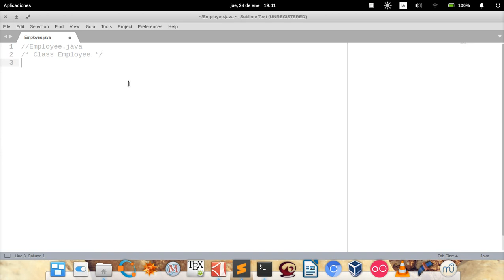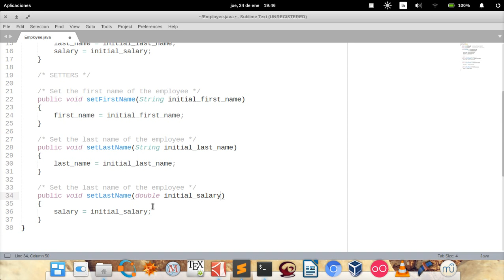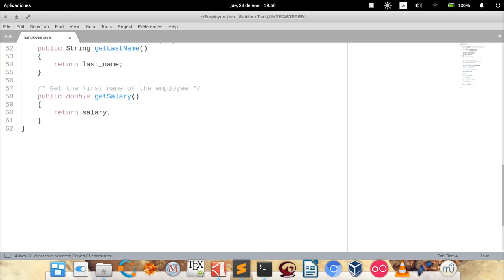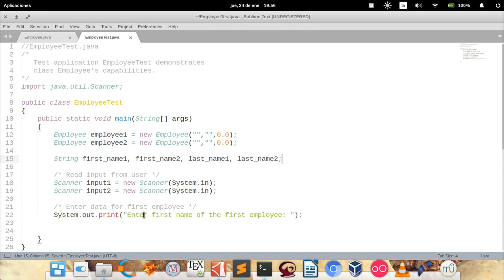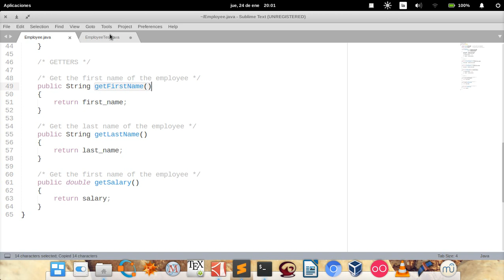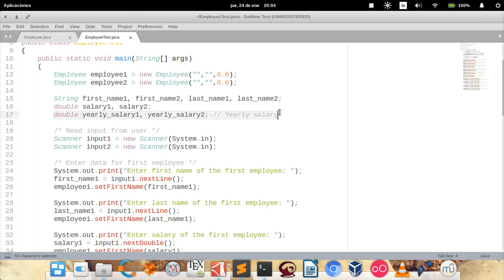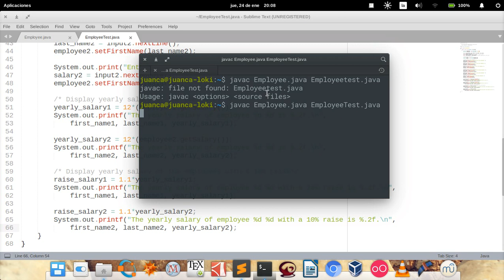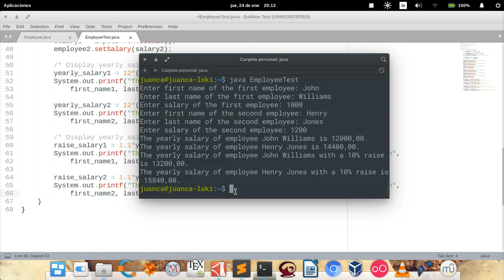Java How to Program (Ninth edition) - Deitel & Deitel , exercise 3.14